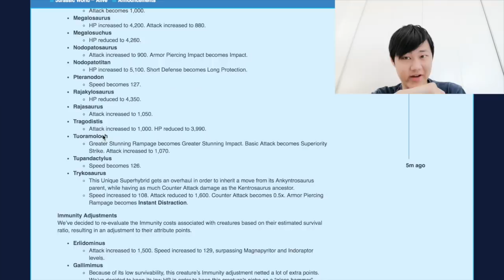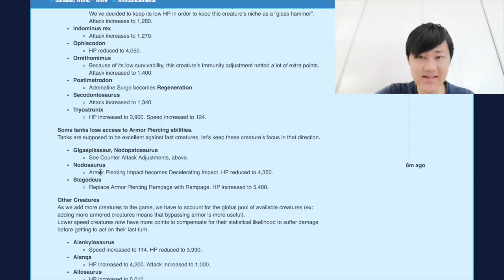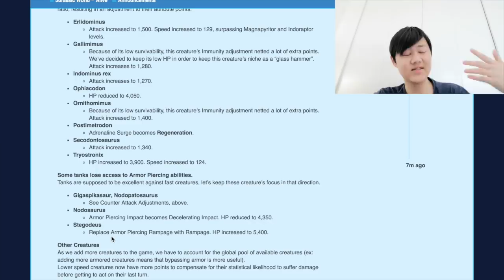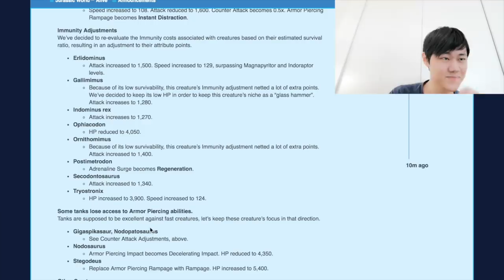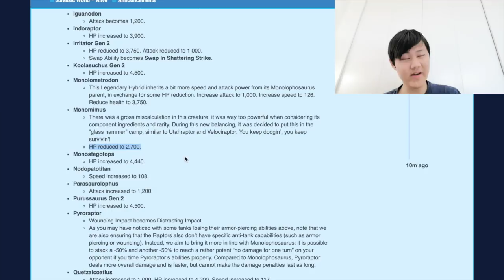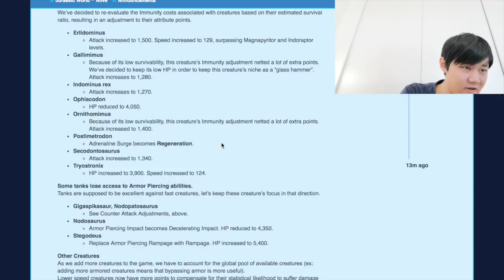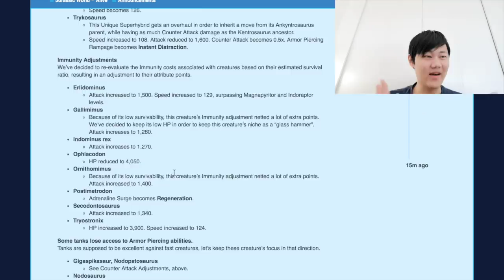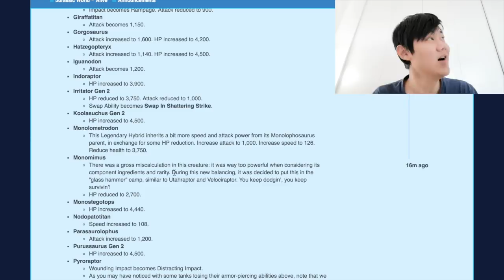1.5 Update Kills Monomimus?! The Nerfs Of 1.5! -Jurassic World Alive 1.5 Analysis- p3 Nerfs